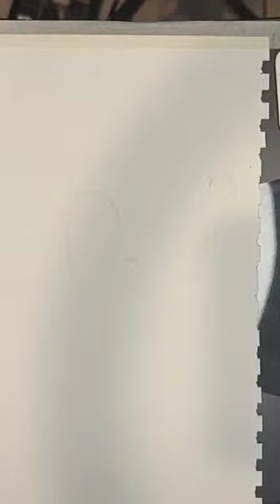Beautiful Asian women in red(faces 17 +)